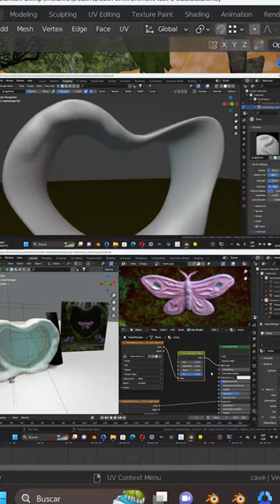A Portal into Melanie's New Album: "Portals" 👁 🕯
A Portal into Portals 🕯️

Unforgettable collab with Melanie Martinez for her latest album 🍄 We worked alongside the incredibly creative team behind Melanie's vision to create an augmented experience for fans to enter the cave and see her altar.

After extensive testing and experimentation, we're so excited to share the final result and give you a sneak peek of our creative process! Try it out yourself by taping on the filter icon in the top part of our story.

This time we flew deep into the incredible sceneries of Melanie's fantasy world and the journey is not over yet... *dramatic sounds*